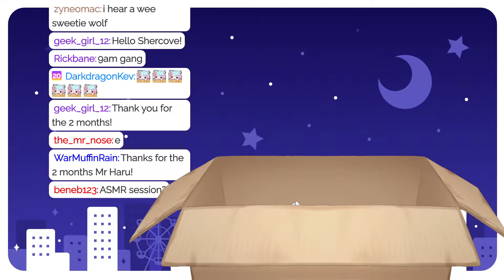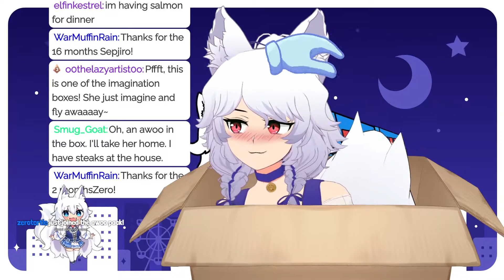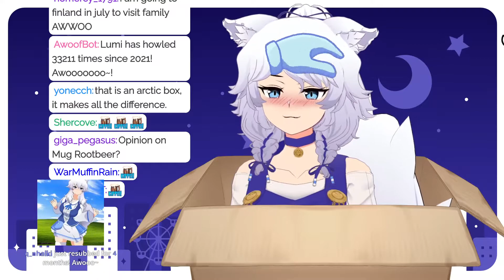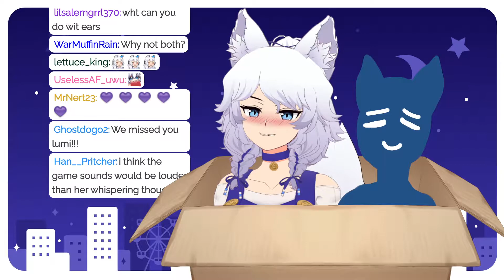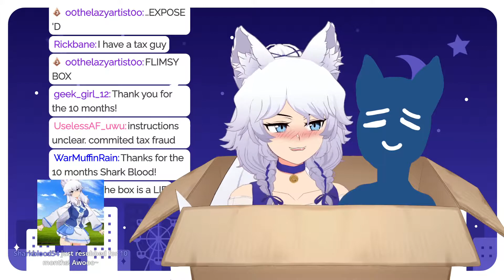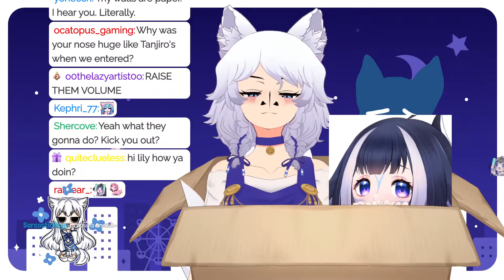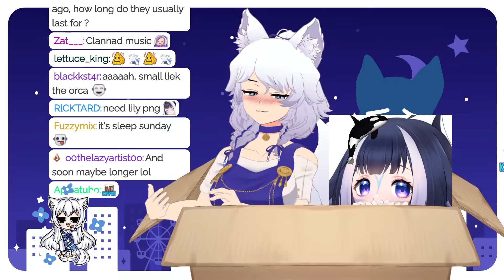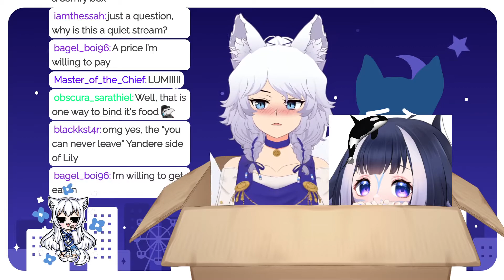(March 20, 2022) QUIET AWOOO!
This is a fan upload channel.  Not associated with Lumi or Merryweather.